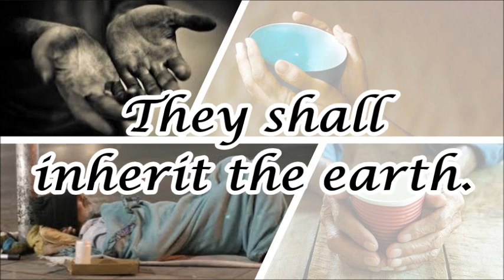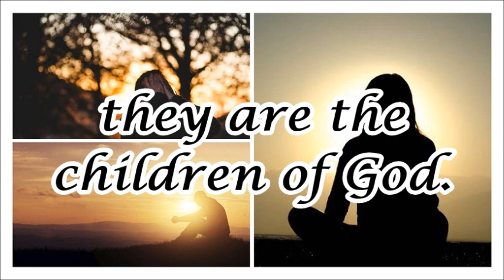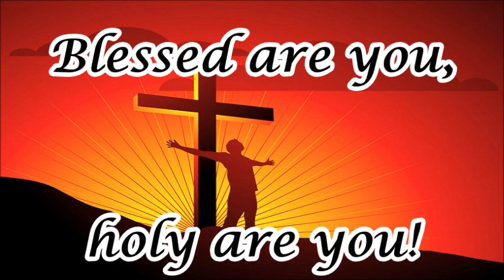Blest are they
words and music by David Haas

performed by Notre Dame Folk Choir